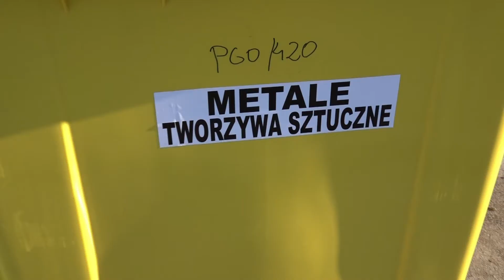Starostwo Powiatowe segreguje odpady 💪💪💪-FILM 🎥🎥